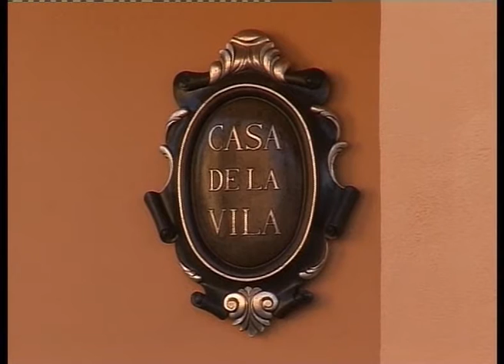BN 14 1 13 GIRONELLA ESTALVIARÀ 6 000 EUROS EN LLUM